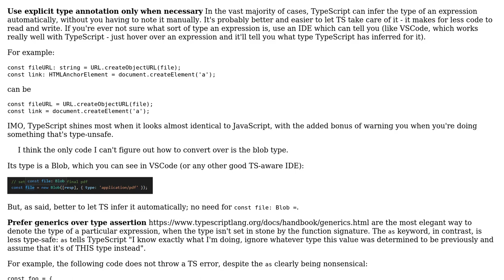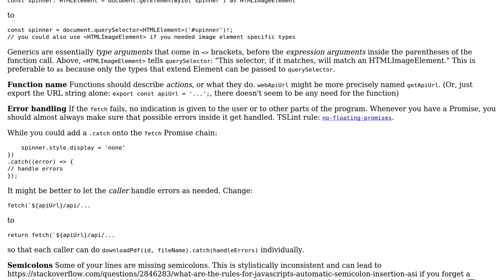Conversion to typescript from javascript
With thanks & praise to God, and with thanks to the many people who have made this project possible! | Content (except music & images) licensed under CC BY-SA | Music | Images & others | With thanks to user Steve Ngai user CertainPerformance and the Stack Exchange Network Trademarks are property of their respective owners. You are responsible for your own actions.